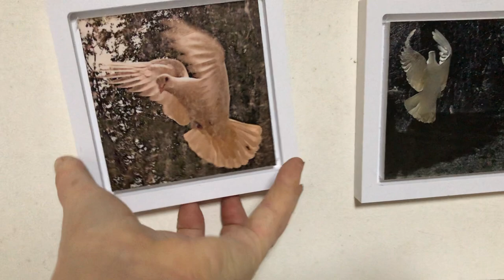Inca thinks her warm bottom can encourage my cutting to root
Working away potting up cuttings that have rooted only to find Inca comfortably seated on top of some of them. Every autumn I plan and look forward to my gardens improvements for the following year.